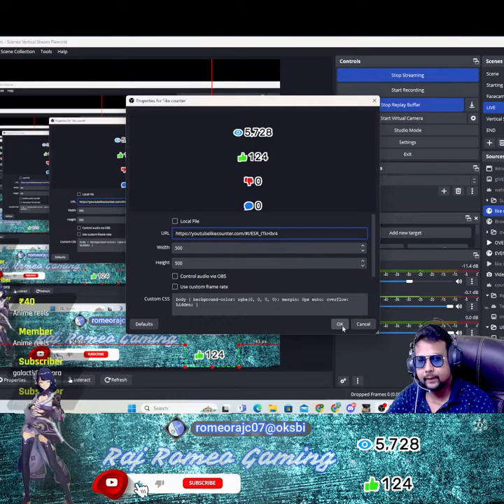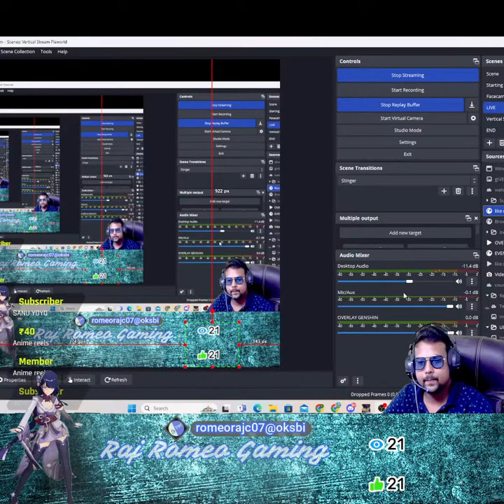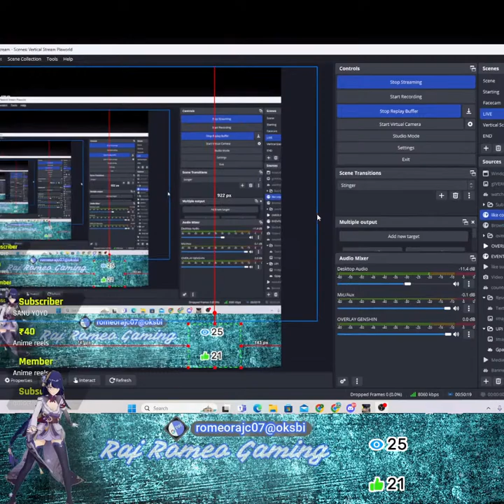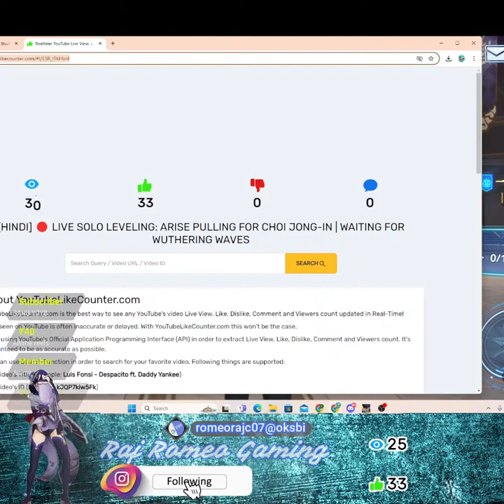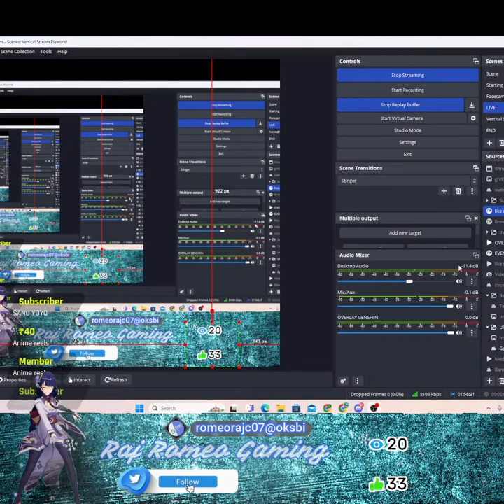[HINDI] 🔴 LIVE SOLO LEVELING: ARISE PULLING FOR CHOI JONG-IN | WAITING FOR WUTHERING WAVES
Hello, I am Raj Romeo Indian Genshin Streamer. In this Channel you will find Genshin related Livestream & updates on Upcoming Genshin Impact Banner Countdown.I ahve 2 Genshin Accounts 1 is F2p and 2nd is G2P. I have not Invested in this game but some welkin have been gifted to my G2P Account by my viewers.

I do Stream of Genshin Quest Mission, Boss fights, build showacse, genshin account Review, Genshin character pulls, genshin upcoming banner countdown, primogems Farming & Genshin Exploration.
How to Review Your Character :-
Type :- !primos to check your Points
When Timer is On and If you have more than 10 Points
Type : !redeem review "Your UID" & "Character Name

How to Get Points?
• Chat and Active on Stream get 10 points in every 5 min
• If you become a Member You can review your Character Any time Don't need points Do not wait for TImer.

VIP Family
• Any Time Account Review (Not Review at domain and Abyss fight)
• Co-op with you ( Helping in Domain & Boss fight Only)
V-VIP FAMILY
• All Benefits of VIP Family
• Become a InGame Friend of me.
• Helping You in Your Spiral Abyss (Trying only 3 times.)
• Full Account Review for Members By Login in Game.
VIP SUPPORTERS & V-VIP SUPPORTERS
• All Benefits of VIP & V-VIP Family
• SPECIAL BIG SHOUTOUT FOR YOU.
• THIS MEMBERSHIP IS FOR WHO WANT TO SUPPORT ME AS FINANCIAL HELP

Promote Your Brand / BEcome Partner ?

Some Rules For You -
1. No Spam (Spamming on LiveChat getting Ban)
2. Put Links But Ask me First
3.Political and Religion Chat are Stricly Prohibited
4.Be polite to Moderators and Viewer's